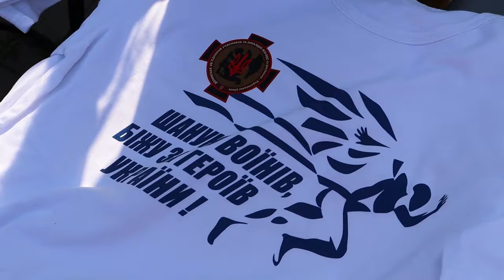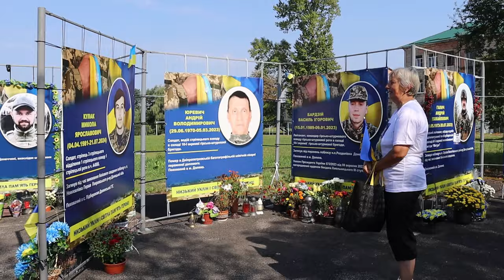Біжу за Героїв України. Другий рік поспіль Долинська громада долучається до Всеукраїнської акції.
В короткому відеосюжеті розповідаємо про організаторів, мету забігу та чим він важливий в наш час 🎥